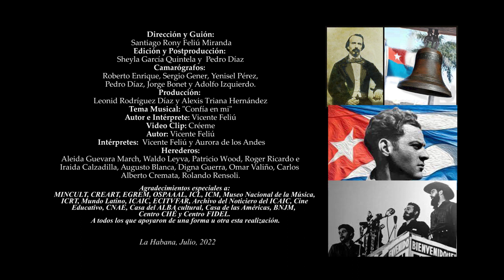Serie Herederos: Carlos Alberto Cremata (Director de La Colmenita)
Herederos, es una serie con testimonios diversos sobre herederos de nuestras tradiciones, dedicada a los jóvenes.

Guión y dirección: Santiago Rony Feliú Miranda
Edición y postproducción: Sheyla García Quintela y Pedro Díaz
Producción: Leonid Rodríguez Díaz y Alexis Triana Hernández